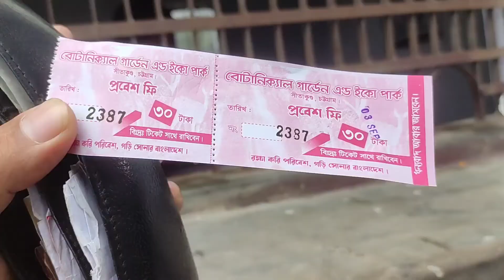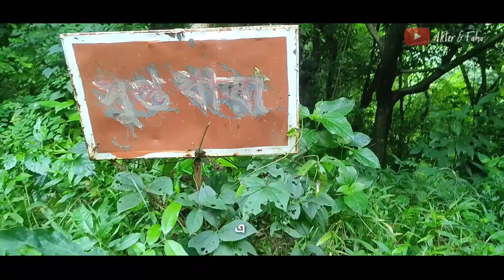একদিনে পাহাড়, ঝর্ণা ও সাগর ভ্রমণ ( সুপ্তধারা ঝর্ণায় ঘুরে আসুন) part 01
বিস্তারিত আসতেছে

পাহাড় ও ঝর্ণা কে না ভালোবাসে, সবাই ভালোবাসে। নীরবতা ও সচ্ছ পানির এক অভয়ারণ্য হলো পাহাড় আর ঝর্ণা।